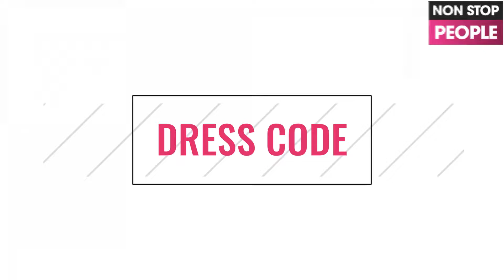Especial Vogue en Dress Code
Esta tarde en DressCode hablamos sobre la afamada revista 'Vogue' 😍 @Lorena Van Heerde te cuenta todos los secretos de la conocida 'Biblia de la Moda' 👏 ¡No te lo pierdas! A las 20.00h en Non Stop People 🌟